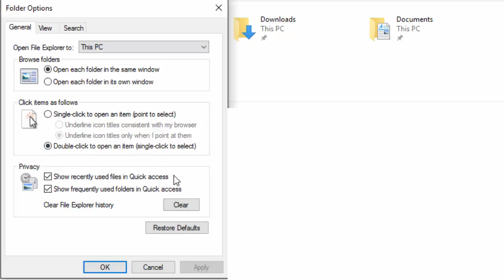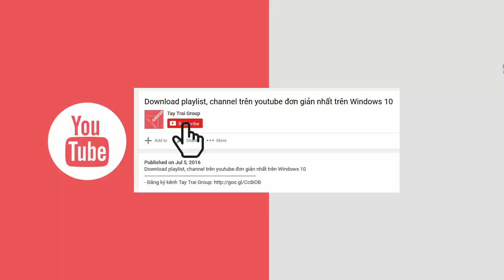Xóa lịch sử các file truy cập gần đây